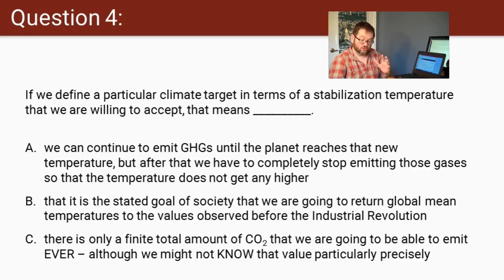ATSEVS533 – 3E, Q 4 R